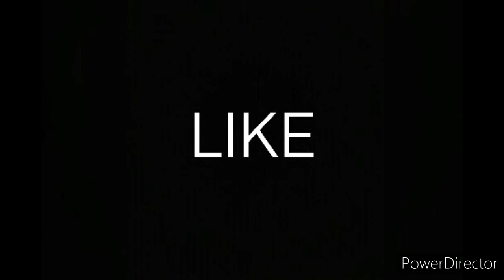Easy way to make a glass from bottle at home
You can drink water 💧 in this glass